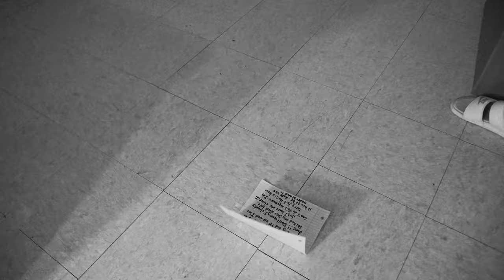Goldman - I Know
Goldman Presents Official Music Video to "I Know"
Video shot by @SantosVisions
Checkout Soundcloud @508gee